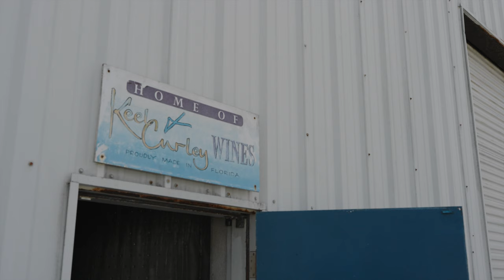Wine Tasting for a First Date? Keel & Curley Winery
Make your date extraordinary with an unforgettable wine-tasting experience at Keel & Curley Winery! Not only will you get to sample delectable wines, but you will also learn exciting facts about winemaking. Impress your date and make it a memorable day that neither of you will ever forget!

We hopped in the helicopter and flew the short distance from St. Petersburg, Florida, to Keel & Curley Winery in Plant City, a few minutes northeast of Tampa.

Wendy, the Chief of Customer Experience, met us at the helicopter and guided us for a private tour of the facility. With a nice beverage in hand, we began our tour.

Winery for a date night?